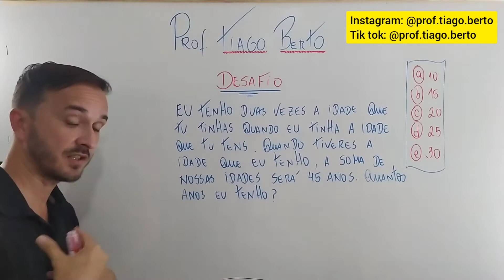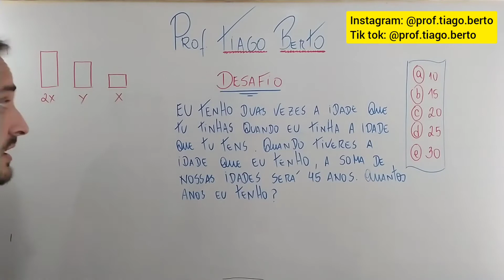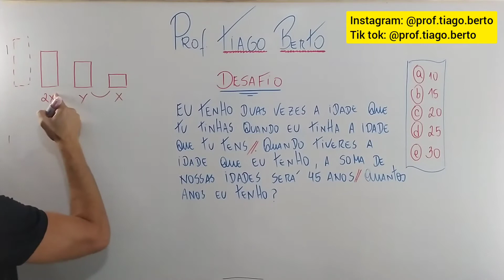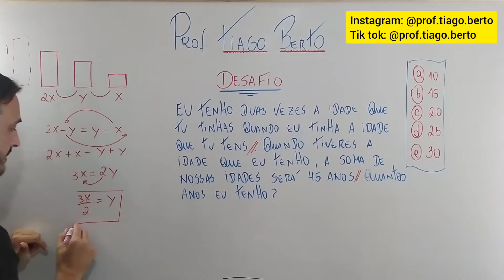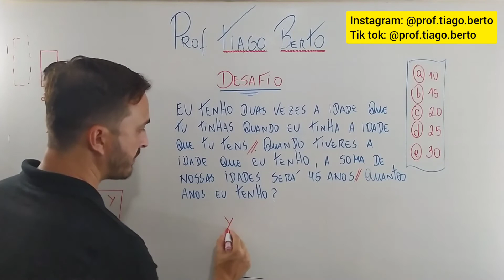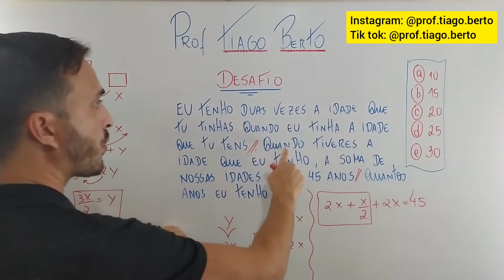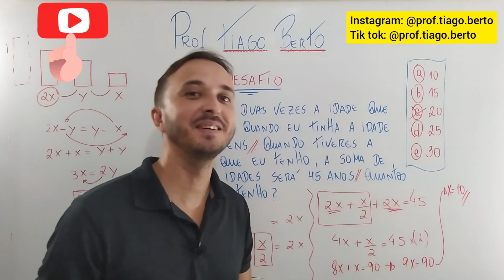Desafio de Matemática - Só GÊNIOS conseguem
Recebi um desafio de Matemática de um aluno que dizia o seguinte:
Eu tenho duas vezes a idade q tu tinhas quando eu tinha a idade que tu tens. Quando eu tiveres a idade que eu tenho, a soma de nossas idades será 45 anos. Quantos anos eu tenho?
Problema muito interessante q resolvi fazer o desenho de dois personagens (eu e tu) em todas as fases do tempo (passado, presente e futuro).
Dessa forma, ficou mais fácil o entendimento e o caminho para modelar o desafio. A partir daí, trabalhamos uma equação do primeiro grau até conseguir encontrar a solução.
Espero q entendam!
É sempre um prazer compartilhar meus conhecimentos com vcs!
Te vejo na próxima aula!
Bons estudos!